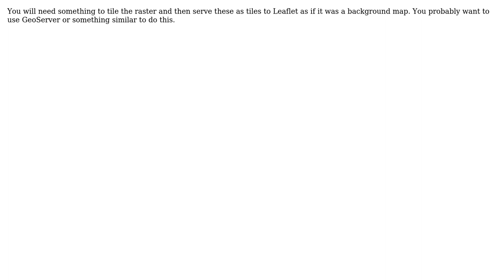GIS: GeoDjango raster field display on Leaflet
With thanks & praise to God, and with thanks to the many people who have made this project possible! | Content (except music & images) licensed under CC BY-SA | Music | Images & others | With thanks to user Mar user Kadir Sahbaz user Alexander and the Stack Exchange Network Trademarks are property of their respective owners. You are responsible for your own actions.